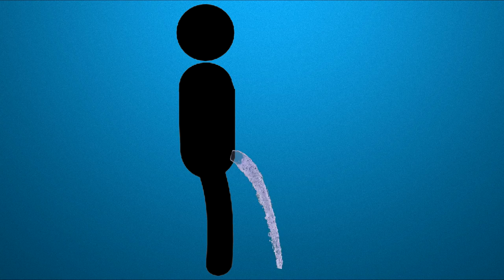🔊 Peeing 🌊 - Free Sound Effect • 🔊 Šlapinimasis 🌊 - Nemokamas garso efektas